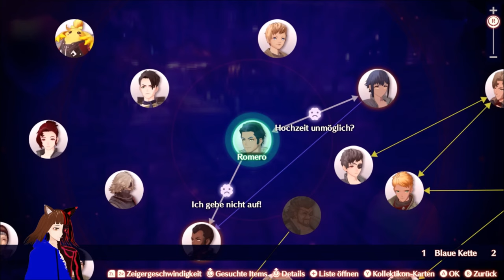Das TRAGISCHE LIEBESPAAR 👩‍❤️‍👨 / XENOBLADE CHRONICLES 3 ⚔ | DEUTSCH | GERVTUBER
Xenoblade Chronicles 3 deutsch:

Heute versuchen wir einem Liebespaar zu helfen die Erlaubnis des Vaters der Dame der Beziehung für eine Hochzeit zu bekommen.

meine social-Medias:

Zweitkanal: @gamertiereliveclips3267